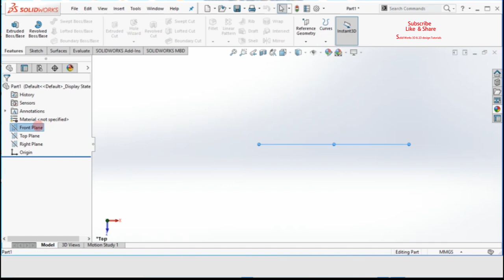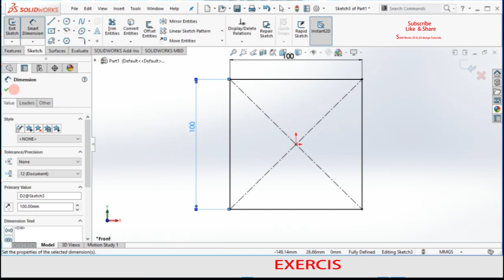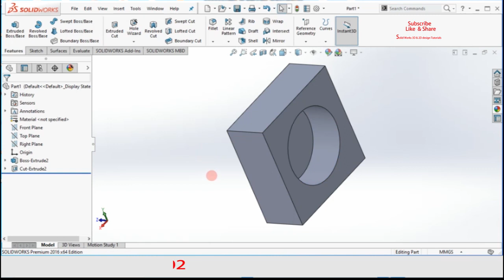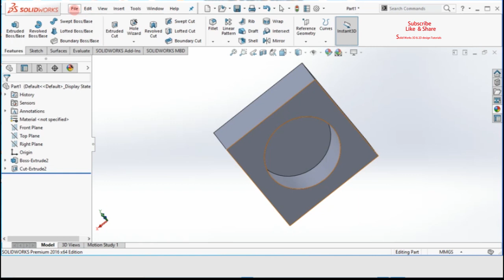Solid Works Tutorial for beginners | Exercise NO . 02 | Extruded boss | Extruded cut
Learning Outcomes :
1. Center Rectangle
2. Extruded Boss
 3.Extruded Cut
Software Used:
1.Solid works
Learn fast with an Expert
Note: For better understanding decrease video speed.